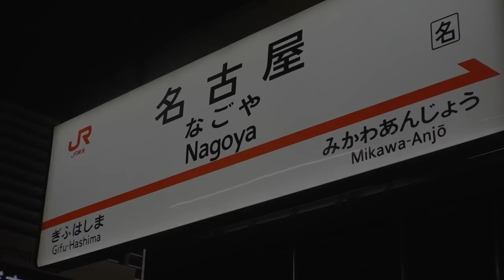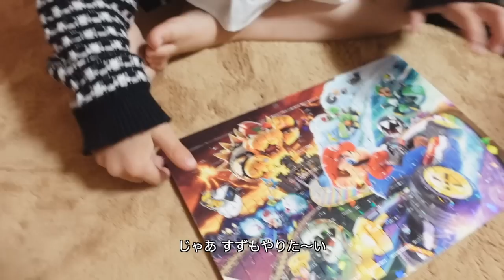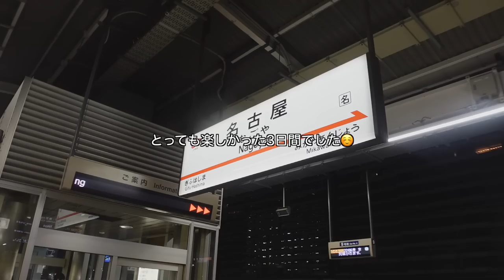【VLOG】3日間の名古屋帰省で地元を満喫❤︎ | DIESELイベント,誕生日会,BDプレゼント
この前名古屋でのDIESELさんとの
イベントの時に3日間地元へ帰りました🏠💞

まずは、イベントにお越しいただいた方々
私の大好きなDIESELさんとこうして
地元でご一緒できたこと、本当に光栄で
とても嬉しかったです🥰✨
それも紛れもなくみんながいつも
応援をしてくださるおかげです😭🙏🤍

そして家族と友達との時間をゆっくり過ごして
3日間地元を満喫しました🧡

とてもゆっくりした帰省だったので
ゆるゆるvlogになりましたが
是非楽しんでいただけると嬉しいです☺️🫶🏼🌱